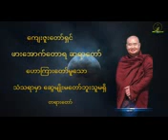ကမ္ဘာ့ပညာရှင် ဖားအောက်တောရဆရာတော်ဘုရားကြီး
🙏🙏🙏 ...ဘဝင်စိတ် အကြောင်း .🙏🙏🙏

  ဘ၀င် = ဘ၀င်္ဂ = ဘ၀ + ဘင်္ဂ =
  ဘ၀မှာ စိတ်အစဉ်မပြတ်စဲရေးအတွက်
  ဘ၀ရဲ့  အကြောင်းတရားအဖြစ်နှင့်
  ဖြစ်ပေါ်နေတဲ့ ဝိပါက်စိတ်တစ်မျိုး ဖြစ်ပါတယ်၊
  ပဋိသန္ဓေစိတ်နှင့် မျိုးတူစိတ် ဖြစ်ပါတယ်။

  ဒီဘ၀င်စိတ်ဟာ အတိတ်က ပြုစုပျိုးထောင်ခဲ့တဲ့
  အဝိဇ္ဇာ တဏှာ ဥပါဒါန် သင်္ခါရ ကံဆိုတဲ့
  အကြောင်းတရားတွေကြောင့် ဖြစ်ပေါ်လာတဲ့
  စိတ်တစ်မျိုး ဖြစ်ပါတယ်။

  လူသားတွေအတွက် ကွက်ပြောမယ်ဆိုလျှင်
  အတိတ်သင်္ခါရ-ကံတွေဟာ ကုသိုလ်သင်္ခါရကံတွေသာ
  ဖြစ်ကြပါတယ်။

  ဘ၀တစ်ခုမှာ ခေါင်ဆုံးဖြစ်တဲ့ ဘ၀င်စိတ်ကို
  ပဋိသန္ဓေ စိတ်, နောက်ဆုံး ဖြစ်တဲ့ ဘ၀င်စိတ်ကိုတော့
  စုတိစိတ်လို့ ခေါ်ပါတယ်။

  ပဋိသန္ဓေနှင့် စုတိ အကြား ဘ၀တစ်လျှောက်မှာ
  ဝီထိစိတ် မဖြစ်လျှင် ဒီဘ၀င်စိတ်တွေက
  ဖြစ်နေကြပါတယ်။

  အချို့သောပဋိသန္ဓေနှင့် အချို့သောပဋိသန္ဓေနှင့်
  ကပ်နေတဲ့ ဘ၀င်ကလွဲလျှင်___
 ''အကယ်၍ မရဏာသန္နဇောရဲ့အာရုံက
  ရုပ်တရားဖြစ်နေလို့ရှိလျှင် မရဏာသန္နဇောရဲ့
  နောင်မှာလည်း စုတိစိတ် ကျခဲ့မယ်ဆိုလျှင်
  ပဋိသန္ဓေအာရုံ, ယင်းပဋိသန္ဓေနှင့်ကပ်နေတဲ့
  အချို့သောဘ၀င်အာရုံတွေဟာ ယင်းသက်တမ်း
  မကုန်ဆုံးသေးတဲ့, မရဏာသန္နဇောရဲ့အာရုံဖြစ်တဲ့
  ရုပ်ကိုပဲ ဆက်လက်ပြီး အာရုံပြုကြပါတယ်။

  ဒီလိုရုပ်အာရုံမျိုးဖြစ်လျှင်တော့ ပဋိသန္ဓေနှင့်
  ယင်းဘ၀င်အချို့တို့ရဲ့အာရုံကို ပစ္စုပ္ပန်လို့ပဲ
  ပြောရပါတယ်။''

  ပဋိသန္ဓေ ဘ၀င် စုတိစိတ်တို့က ယေဘုယျအားဖြင့်
  အတိတ်ဘ၀က သေခါနီးကာလမှာ
  မရဏာသန္နဇောက ယူထားခဲ့တဲ့ အာရုံကိုပဲ သိပါတယ်၊
  အာရုံပြုနေပါတယ်။

 ဥပမာ

  အတိတ်ဘ၀ သေခါနီးကာလမှာ မရဏာသန္နဇောက
  ဝိပဿနာကုသိုလ်ဇောဖြစ်လို့ အထက်ကပြောခဲ့တဲ့
  သောတာနုဂတသုတ္တန်မှာ လာရှိတဲ့အတိုင်း
  သင်္ခါရတရားတို့ရဲ့ အနိစ္စအချက်ကို
  အာရုံပြုနေတယ် ဆိုကြစို့၊
  ယခု လက်ရှိဘ၀ပဋိသန္ဓေ ဘ၀င် စုတိတို့ကလည်း
  အဲဒီသင်္ခါရတရားတို့ရဲ့ အနိစ္စ အချက်ကိုပဲ
  အာရုံပြုပါတယ်၊ သိနေပါတယ်၊
  ပစ္စုပ္ပန်အာရုံဟူသမျှကိုတော့ မသိပါဘူး။
  ဒီဘ၀င်ကိုပဲ မနောဒွါရလို့ သုတ္တန်နည်းအရ
  ခေါ်ဆိုပါတယ်။

  ဒီဘ၀င်ကို ခုလို စျာန်အင်္ဂါတွေကို
  သိမ်းဆည်းတော့မည့် ယောဂီက လှမ်းပြီး
  အာရုံယူလိုက်တဲ့အခါ သိမ်းဆည်းလိုက်တဲ့အခါ
  ဘယ်လိုတွေ့တတ်သလဲ?
  ဒီအပိုင်းကိုတော့ ရှင်းပြဖို့ လိုပါလိမ့်မယ်။

  ဒီဘ၀င်ကို အင်္ဂုတ္တိုရ်ပါဠိတော်မှာ  (အံ-၁-၉။)
  ဘုရားရှင်က  -
  { ပဘဿရမိဒံ ဘိက်ခဝေ စိတ်တံ။} (အံ-၁-၉။)
  ဒီလို ဟောကြားထားတော်မူပါတယ်။

  အဋ္ဌကထာကလည်း  -စိတ္တန္တိ ဘ၀င်္ဂစိတ္တံ။
  (အံ-ဋ္ဌ-၁-၄၅။)

          ဒီလို ဖွင့်ဆိုထားပါတယ်။
  ဒီဖွင့်ဆိုချက်အရ အထက်ပါ ပါဠိတော်မှာ လာရှိတဲ့
  စိတ္တ ( =  စိတ်)အရ ဘ၀င်စိတ်ကို ရည်ညွှန်းကာ
  ဘုရားရှင် ဟောကြားတော်မူတယ်လို့ သိရပါတယ်။

  ဒီဘ၀င်စိတ်က ဘယ်လို သဘောရှိသလဲ?
ပဘဿရံ = ပြိုးပြိုးပြက် တလက်လက်
  တောက်ပတယ်လို့ ဒီလို ဘုရားရှင်က
  ဟောကြားထားတော်မူပါတယ်။

         ဒီလိုဆိုလျှင် စိတ်မှာ အရောင်ရှိပါသလား
 လို့တော့ မေးစရာရှိတယ်။ အရောင်တော့ မရှိပါဘူး။
                     (အံ-ဋ္ဌ-၁-၄၅။)

        သို့သော် စိတ်သည် တစ်နည်းပြောလျှင်
  ဘ၀င်စိတ်အ၀င်အပါဖြစ်တဲ့ ဟဒယ၀တ္ထုရုပ်ကို
  မှီတွယ်ဖြစ်နေတဲ့ စိတ်သည် စိတ္တဇရုပ်ကို
  ဖြစ်စေနိုင်တဲ့ စွမ်းအား ရှိပါတယ်။

  ဒီစိတ်ကြောင့်ဖြစ်တဲ့ စိတ္တဇရုပ်ကလာပ်တွေကို
  ဓာတ်ခွဲကြည့်လိုက်လျှင် ကလာပ်တစ်ခုတစ်ခုမှာ
  ပထဝီ အာပေါ တေဇော ဝါယော ၀ဏ္ဏ ဂန္ဓ ရသ
  သြဇာဆိုပြီး သဘောတရား (၈)မျိုးစီ ရှိတတ်ပါတယ်။

  စိတ် တစ်ခုတစ်ခုဟာ စိတ္တဇရုပ်ကလာပ်ပေါင်း
  များစွာကို ဖြစ်စေနိုင်တဲ့ စွမ်းအား ရှိတယ်။
  အထူးသဖြင့် ခုပြောနေတဲ့ သမထဘာ၀နာစိတ်တို့လို
  အဆင့်အတန်းမြင့်နေတဲ့ စိတ်မျိုးတွေ,
  နောက်ပြောမည့် ဝိပဿနာစိတ်မျိုးတွေဟာ
  စိတ္တဇ ရုပ်ကလာပ်ပေါင်းများစွာကို  ဖြစ်စေနိုင်တဲ့
  စွမ်းအားရှိပါတယ်။

  အထူးသဖြင့် သမထဘာ၀နာစိတ်
  ဝိပဿနာဘာ၀နာစိတ်တို့လို အဆင့်အတန်း
  မြင့်မားနေတဲ့ စိတ်တွေကြောင့် ဖြစ်ပေါ်သွားကြတဲ့
  စိတ္တဇရုပ်ကလာပ်တွေမှာ ပါ၀င်တဲ့
၀ဏ္ဏဓာတ် = ( ရူပါရုံ)ဟာ ဘာသုရရူပ = အလွန်
  တောက်ပတဲ့သဘော ရှိပါတယ်၊
               (မဟာဋီ-၂-၄၂၈-၄၂၉။)

  သမထဘာ၀နာစိတ် ဝိပဿနာဘာ၀နာစိတ်တို့နှင့်
  ယှဉ်တွဲနေတဲ့ဉာဏ်က ထက်လျှင်ထက်သလို
  ပိုတောက်ပတဲ့သဘော ရှိပါတယ်။

  အလားတူပဲ ဘ၀င်စိတ်ကလည်း စိတ္တဇရုပ်
  ကလာပ်တွေကို ဖြစ်စေနိုင်တော့ ဒီဘ၀င်စိတ်ကြောင့်
  ဖြစ်ပေါ်တဲ့ စိတ္တဇရုပ်ကလာပ်တိုင်းမှာ ပါ၀င်တဲ့
  ၀ဏ္ဏဓာတ် = ( ရူပါရုံ)ဟာလည်း တောက်ပတဲ့
  သဘော ရှိတတ်ပါတယ်၊

  ဘ၀င်စိတ်နှင့် ယှဉ်တွဲနေတဲ့ဉာဏ်က
  ထက်လျှင်ထက်သလို နုံ့လျှင်လည်းနုံ့သလို
  တောက်ပတဲ့သဘောတော့ ရှိပါတယ်။

         ဒီနေရာမှာ ဘ၀င်စိတ်ကို ဖြစ်စေတတ်တဲ့
  အကြောင်းရင်းကံနှင့် ယှဉ်တွဲနေတဲ့ဉာဏ်က
  ထက်လျှင်ထက်သလို ဘ၀င်စိတ်နှင့်ယှဉ်တွဲနေတဲ့
  ဉာဏ်ကလည်း ထက်မြက်တတ်ပါတယ်။

  သောတာနုဂတသုတ္တန်မှာလာတဲ့အတိုင်း
  အကြောင်းရင်းကံက ဝိပဿနာကံဖြစ်လို့
  သင်္ခါရတရားတို့ရဲ့ အနိစ္စအချက်ကို သိနေတဲ့
  ကံမျိုးဖြစ်နေလျှင် ဘ၀င်စိတ်ကလည်း
  ဒီသင်္ခါရတရားတို့ရဲ့ အနိစ္စ အချက်ကိုပဲ သိနေပါတယ်။

  ဒီလိုဉာဏ်မျိုးတွေကိုတော့ ထက်မြက်တဲ့
  ဉာဏ်တွေလို့ ဆိုရပါတယ်။